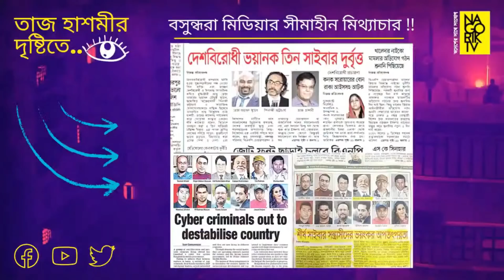শাহ আলমের মতো একটা টাইপিস্ট এখন বসুন্ধরা গ্রুপের মালিক: তাজ হাশমী! || Nagorik TV